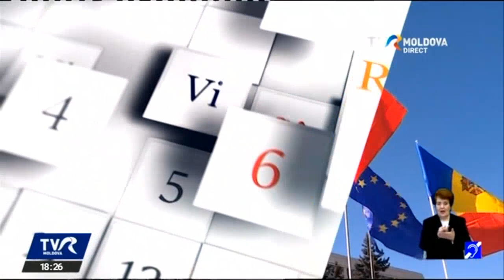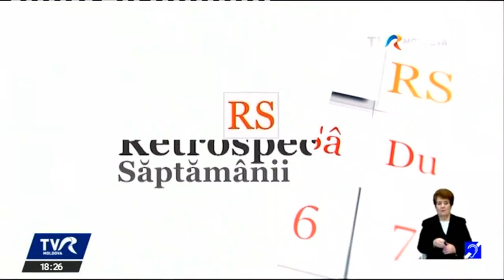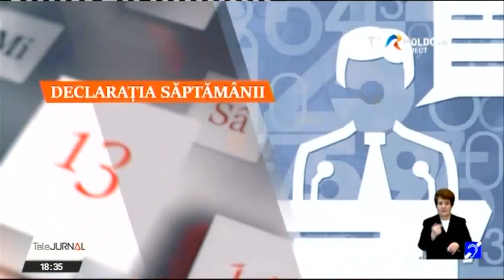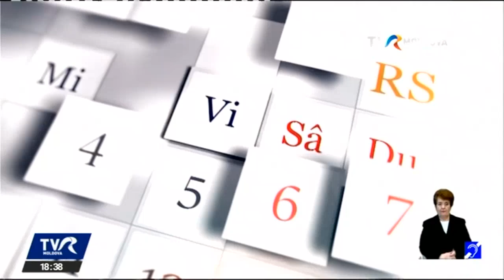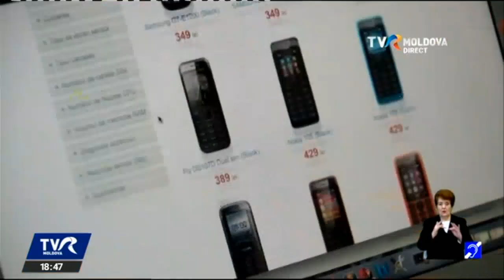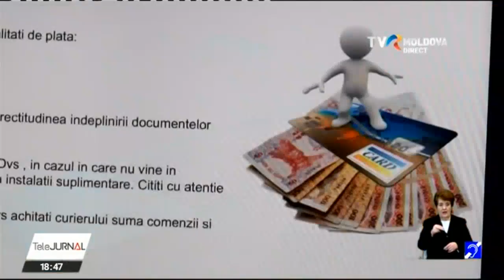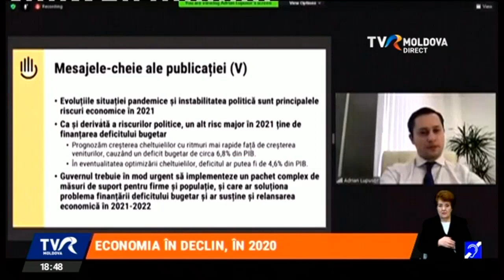Retrospectiva Săptămânii/ 15-21 februarie 2021